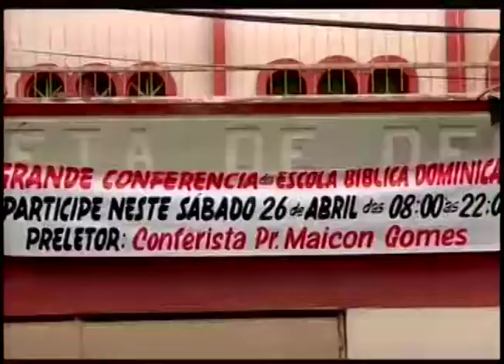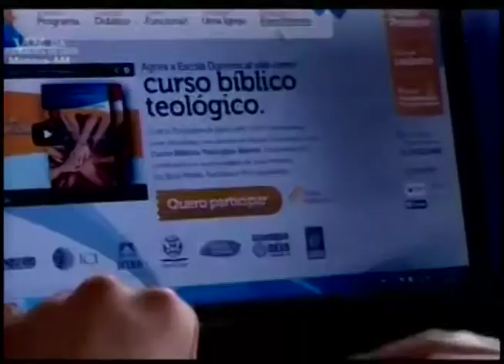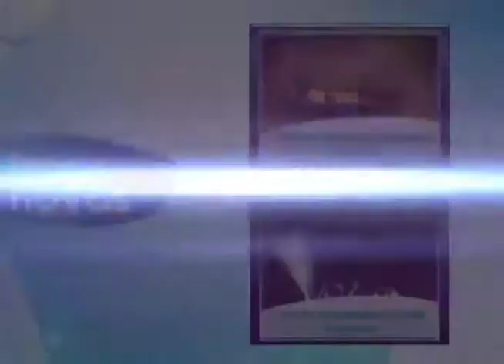Voz da Assembléia de Deus - 10-05-2014